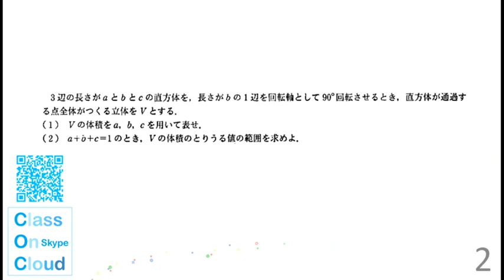'09-'10 東大理科 数学 第1問 Class On Cloud